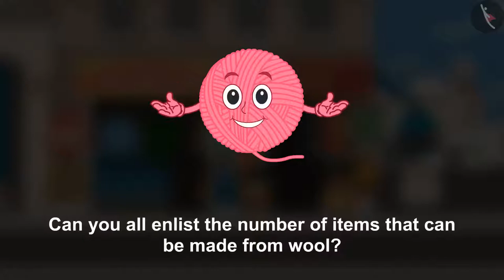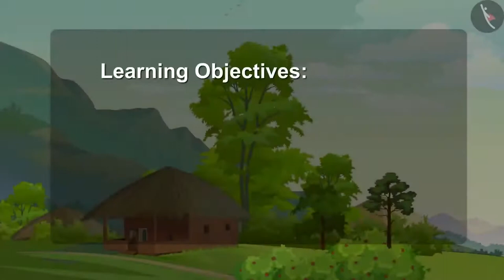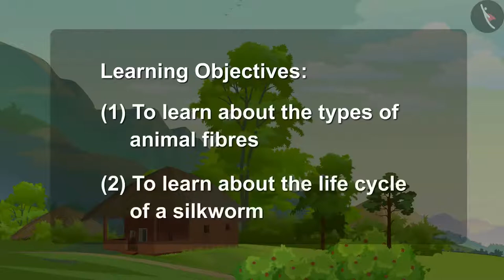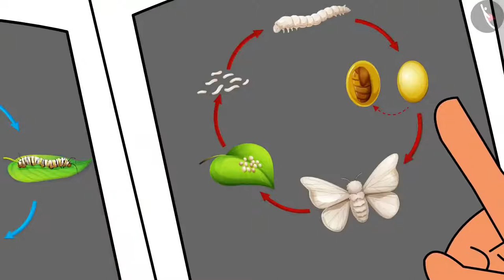Class 7 Science Chapter 3 'Fibre to Fabric' (full chapter) cbse ncert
This particular chapter discusses the various types of fibres, i.e., natural and synthetic fibres. It also gives a brief detail of the process of conversion of this fibre to fabric. cbse ncert textbook science chapter activity included in the video